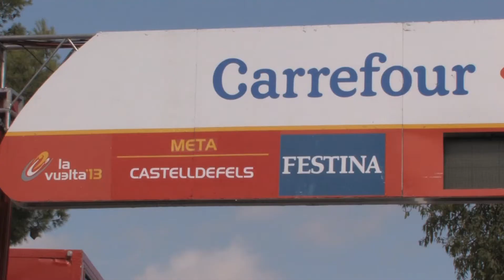Castelldefels. La Vuelta a España 2013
Castelldefels vivió el pasado viernes 6 de septiembre una jornada histórica. Miles de ciudadanos disfrutaron de la jornada en las calles de nuestra ciudad. El público siguió por la tarde, de forma masiva el paso de los ciclistas por nuestra ciudad. El punto culminante se alcanzó en la avenida Manuel Girona, llena por completo para alentar a los ciclistas en los últimos metros. El joven francés de 21 años Warren Barguil fue el ganador de la etapa, siendo el más rápido de la escapada de 8 corredores que consiguieron llegar a meta por delante del pelotón.
La etapa y su paso por Castelldefels fueron retransmitidos por RTVE en dos de sus canales: TVEHD y Teledeporte. También, después de la finalización de la etapa y durante unos minutos, se emitieron múltiples imágenes aéreas de nuestra ciudad. Un elemento de promoción único de una ciudad turística como la nuestra, puesto que la señal televisiva llegó a más de 170 países.